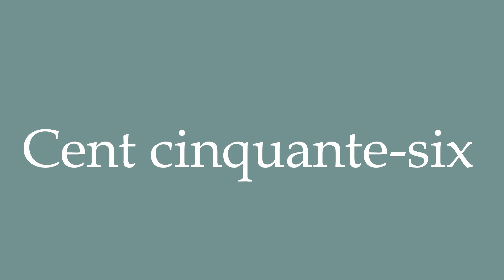How to Pronounce ''Cent cinquante-six'' (One hundred and fifty-six) Correctly in French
Learn how to say and properly pronounce ''Cent cinquante-six'' in French with this free pronunciation tutorial. Apprenez à prononcer des mots en français grâce à nos tutoriels.